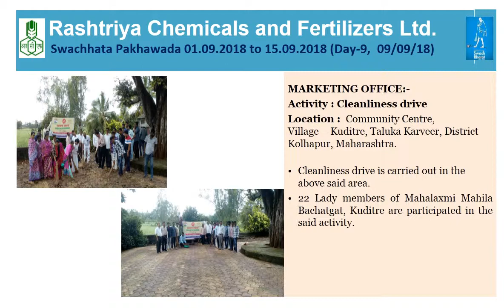RCF Swachhata Pakhawada SEP 2018 09 09 2018